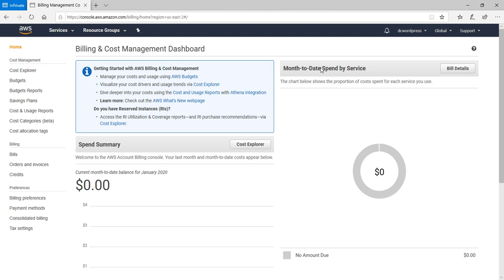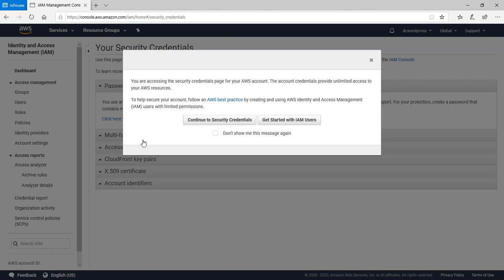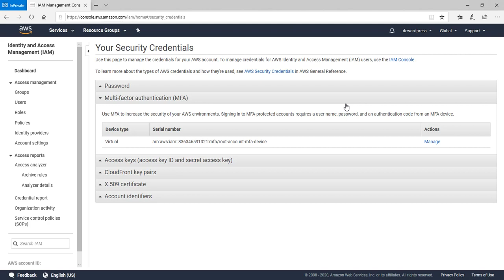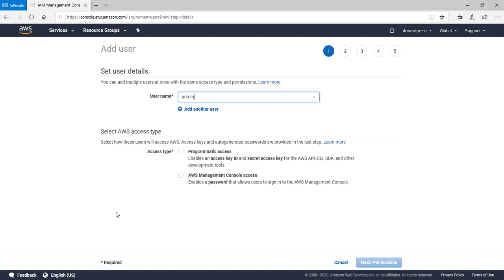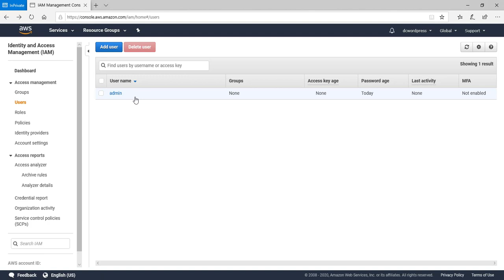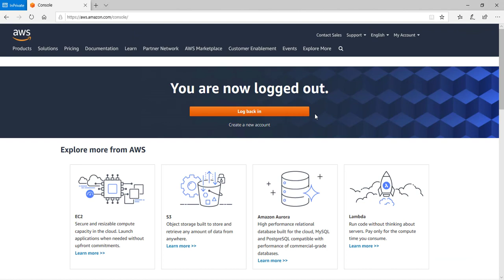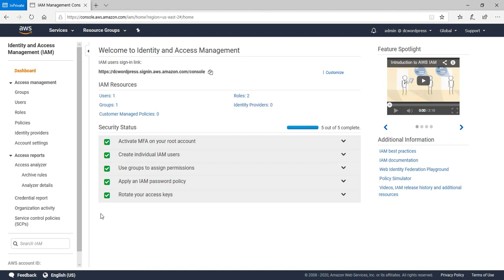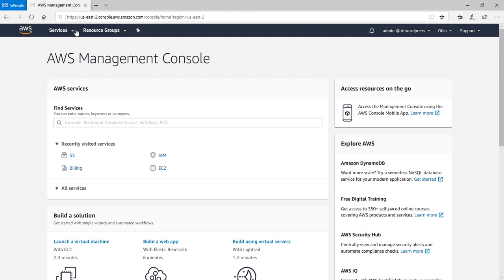03- Step by Step Secure Newly Created AWS Account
In this video I am showing how you can add an IAM user and setup MFA on the AWS Root Account which is required. In Last video we have create our AWS Account and now time to secure. This will help to understand about basics of IAM which will help in real world as well exam preparation.